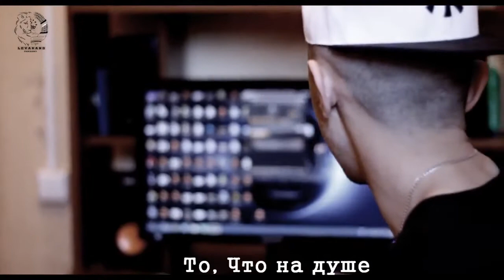T`Jon ex.Mastiffelty - То, Что на Душе / LIVE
T`Jon ex.Mastiffelty - То, Что на Душе /LIVE/ BY LEVAKAND prd.
Трек уже в сети! Есть тут поклонники творчества этого таланта?